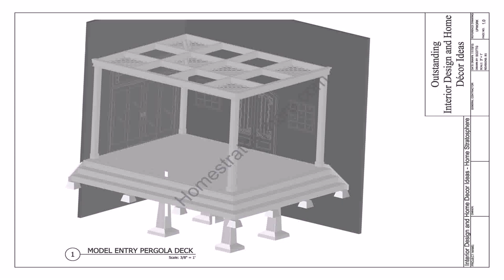Plans For Deck With Pergola